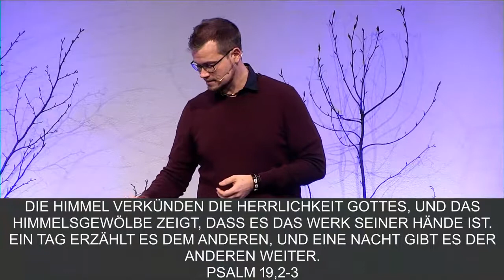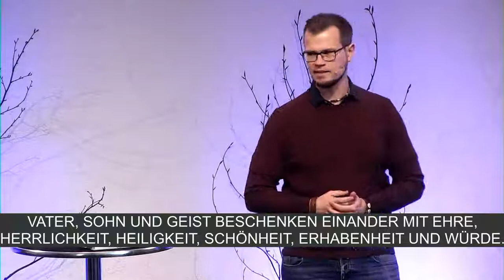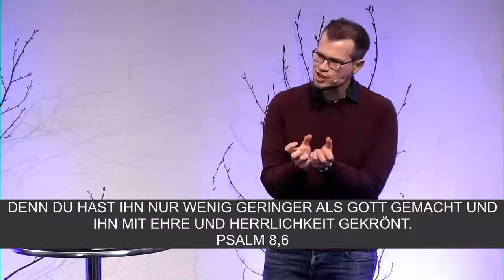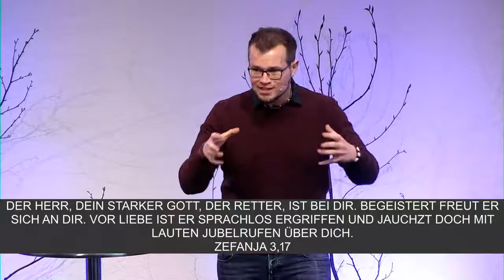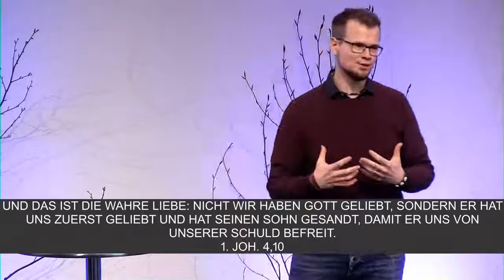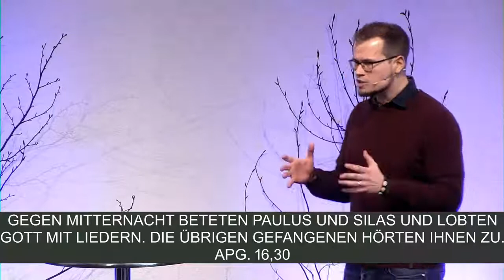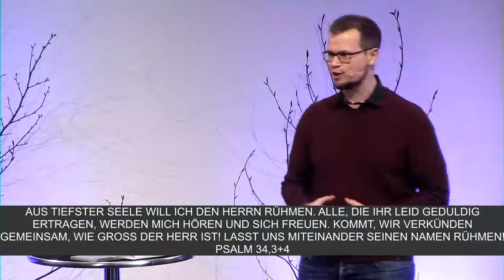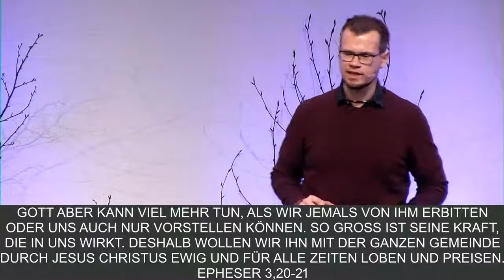G.E.B.E.T.: Erkenne Gottes Grösse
Im dritten Teil der Reihe G.E.B.E.T. geht es um das Thema "Erkenne Gottes Grösse". Lobpreis ist einerseits eine Antwort auf alles, was Gott schon für uns getan hat. Der dreieinige Gott ist unser Schöpfer und Ursprung, Erretter und Erlöser und unser Befähiger und Tröster. Andererseits ist Lobpreis auch eine Entscheidung, besonders dann Gott zu loben, wenn wir uns nicht danach fühlen. Lobpreis ist nicht nur für die Fröhlichen und Zufriedenen, sondern besonders auch für die Mutigen und Kämpferischen, welche sich nicht mit dem Status Quo dieser Welt zufrieden geben wollen.